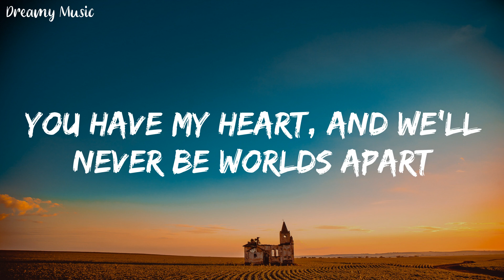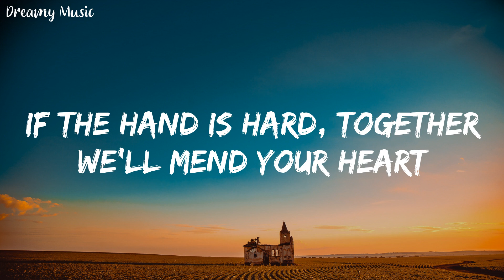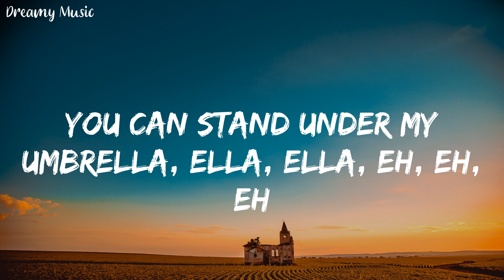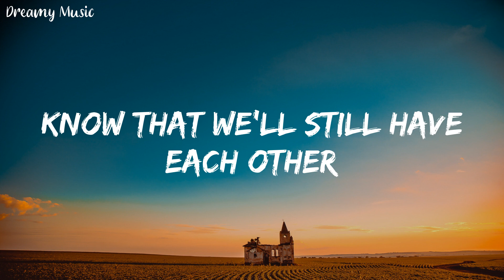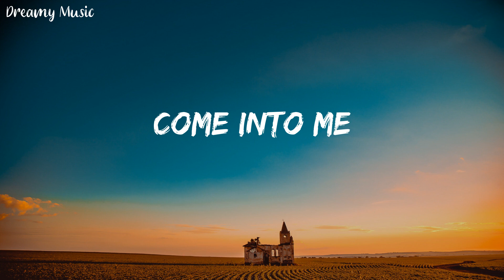Rihanna - Umbrella (Lyrics) || Dreamy Music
🎤Lyrics:
Uh huh, uh huh
Yeah, Rihanna